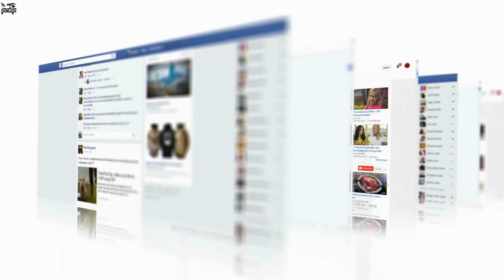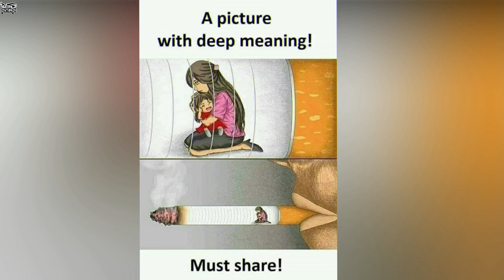জীবনের আসল অর্থ কয়জনইবা বুঝতে পেরেছেন? Deep Meaning Pictures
***pinikpi: shorturl.at/axzLX
***pinikpi ANIMATION: shorturl.at/kuKRX
আমার সাথে যোগাযোগ করার মাধ্যমঃ